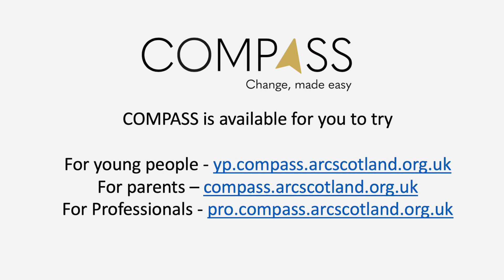COMPASS – Makaton enhanced explainer video